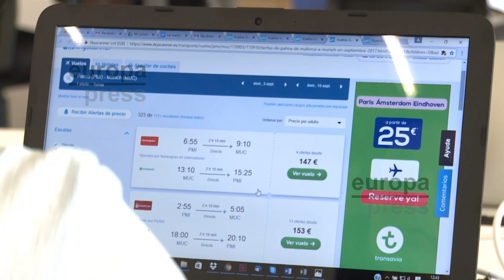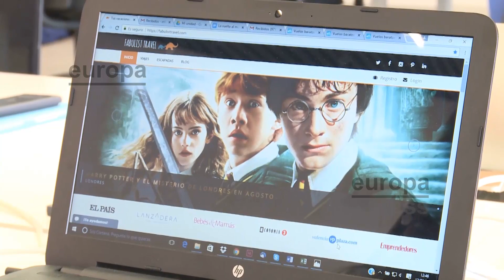Una startup propone emular a Willy Fog dando la vuelta al mundo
Ocho países durante ocho años en viajes de diez días para dar la vuelta al mundo y completar los 80 días del mítico Willy Fog es la propuesta que la startup Fabulist Travel --apoyada por la aceleradora de Juan Roig Lanzadera-- hace a los niños de España para que recorran los cinco continentes acompañados de sus familias.